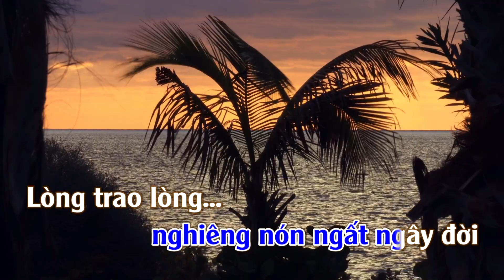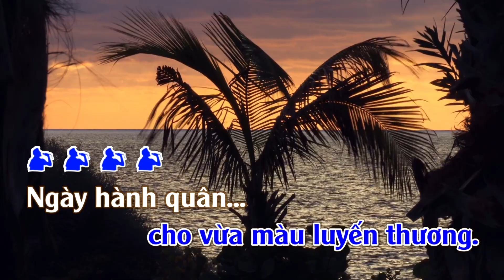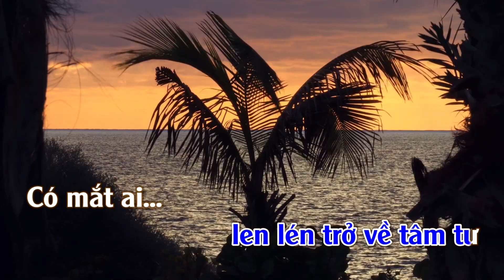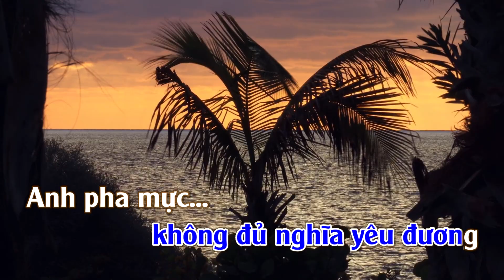Karaoke Màu Kỷ Niệm Tone Nam | TAS BEAT